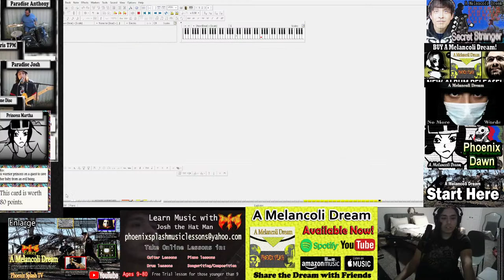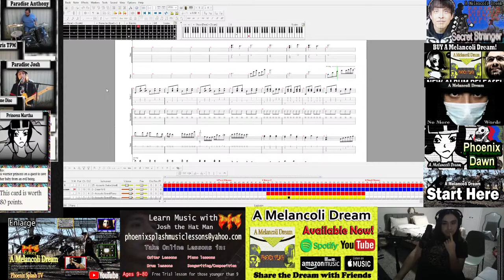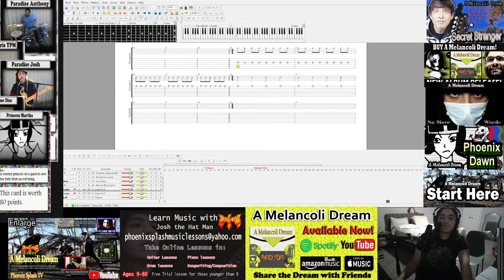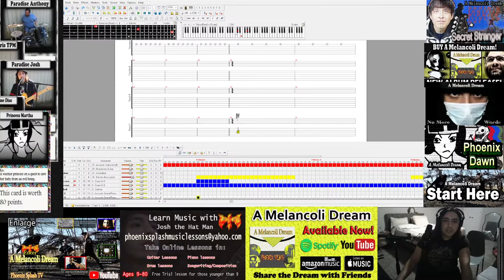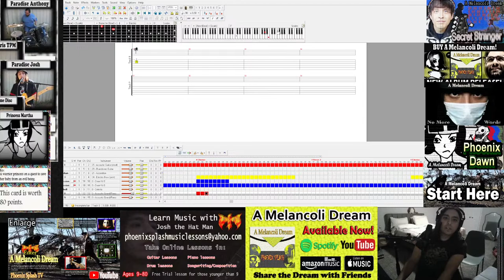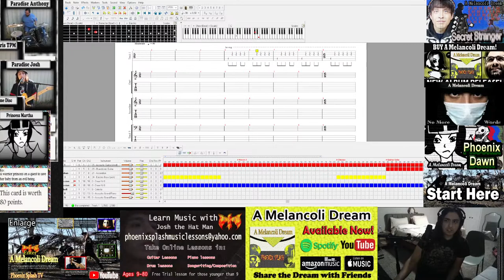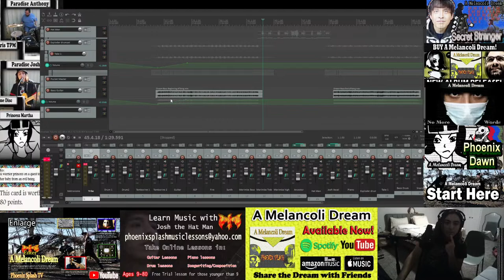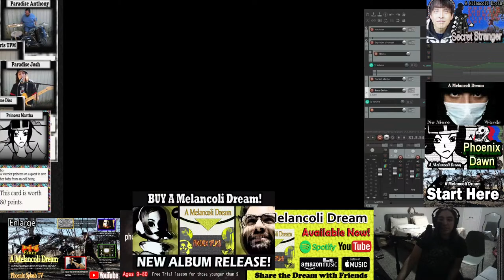Dream Workshop 13 - Writing Piano Parts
Hatman adds himself to the song now called "Exploder" and "Pocket Master". This session is very much like writing a piano piece, but one must be careful of clashing with the other instruments.